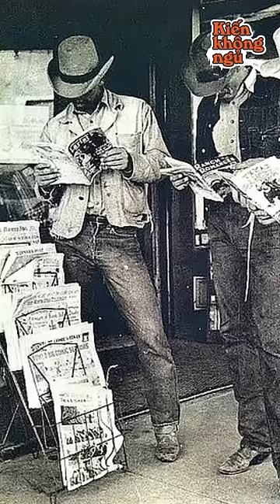Hóa Ra Túi Nhỏ Trên Quần Jean Có Công Dụng Không Ai Ngờ Tới Này 😲 - Tiktok Kiến Không Ngủ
Kênh Youtube chính thức của Kiến Không Ngủ.

❌Bản quyền thuộc về KIẾN KHÔNG NGỦ OFFICIAL - Không REUP dưới mọi hình thức❌